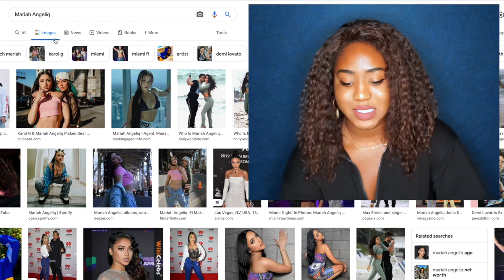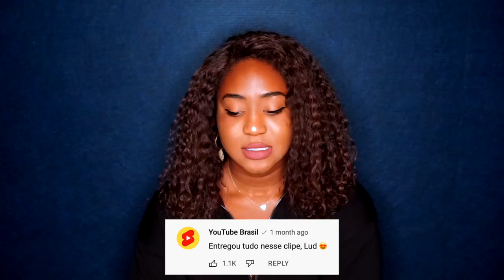LUDMILLA, Mariah Angeliq - Socadona feat. Mr Vegas Is My New Anthem!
LUDMILLA, Mariah Angeliq, Topo La Maskara - Socadona feat. Mr Vegas (Official Music Video) Reaction & Commentary